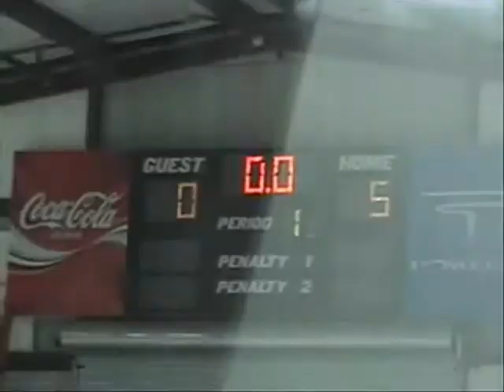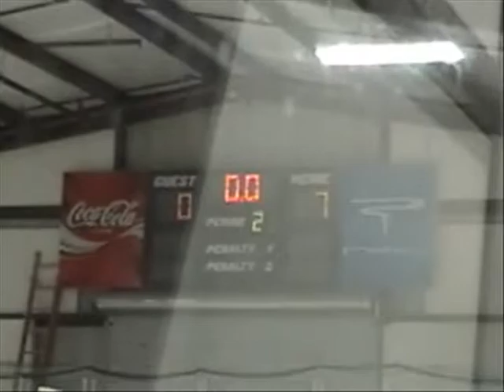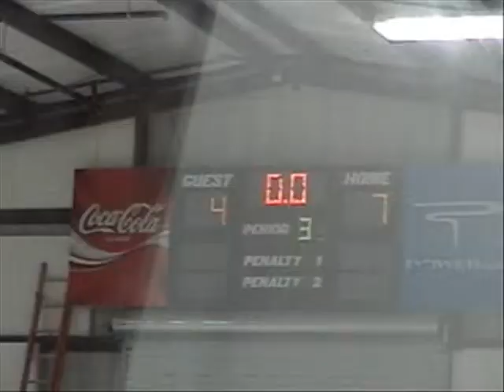Groskopf cup 09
Use this link for higher quality video.